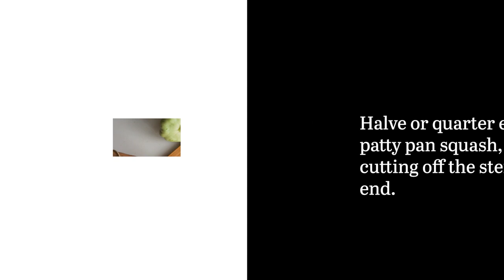Sautéed Pattypan Squash Recipe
This sautéed pattypan squash is simple to make and is delicious when served with pasta, chicken, or steak. The flavors of the tender squash are complemented with basil, parmesan, and lemon.